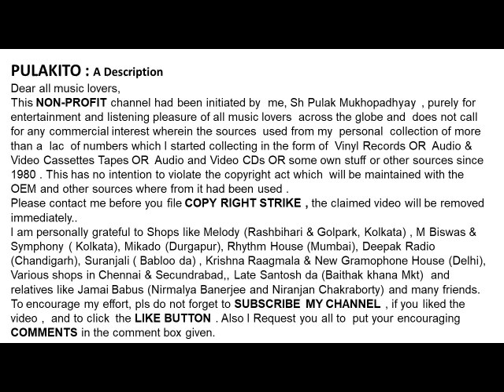গীতা দত্ত -বাংলা গান-- আকাশ জুড়ে স্বপ্ন মায়া (1959)-Geeta Dutt-Bengali Song AKASH JURE SWAPNO MAYA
-- আকাশ জুড়ে স্বপ্ন  মায়া (1959)
গীতা দত্ত র কণ্ঠে একটি অবিস্মরনীয় বাংলা গান

Geeta Dutt
Sings A Memorable Bengali Song
AKASH JURE SWAPNO MAYA (1959)
Lyrics: Anal Chattopadhyay

Help Please.